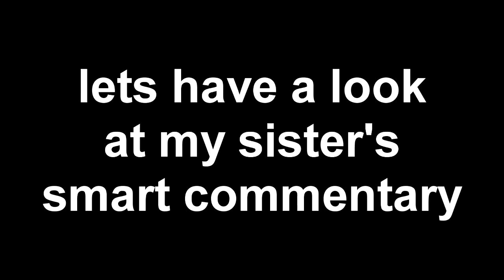MY SISTER PLAYS FORZA IN THE RELIANT!!!